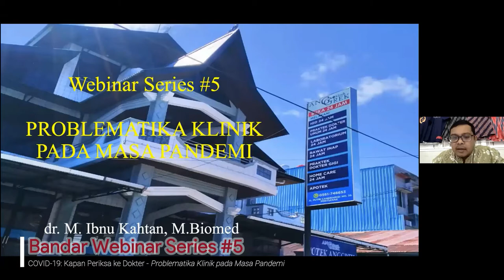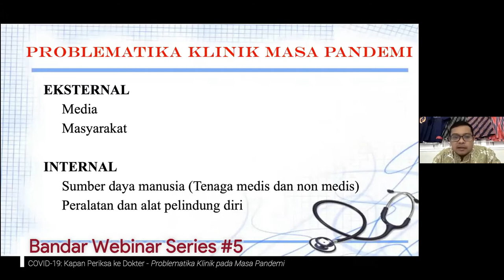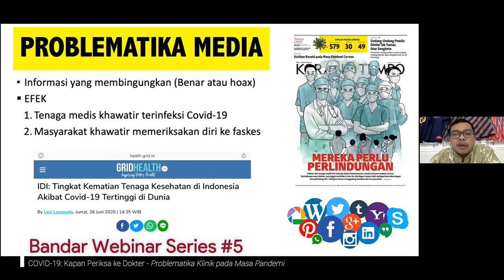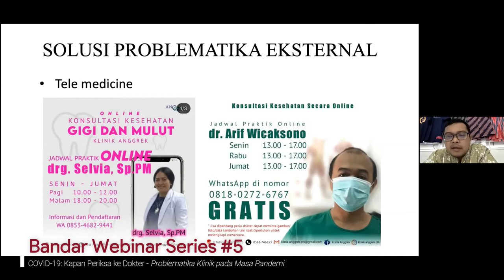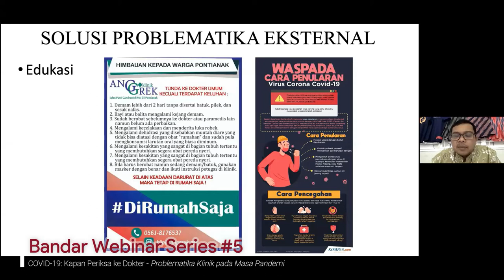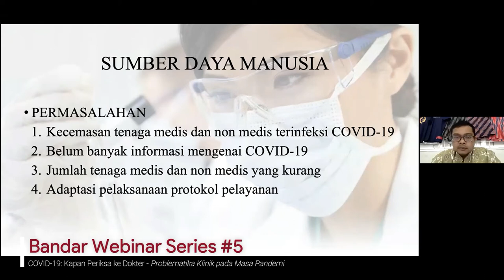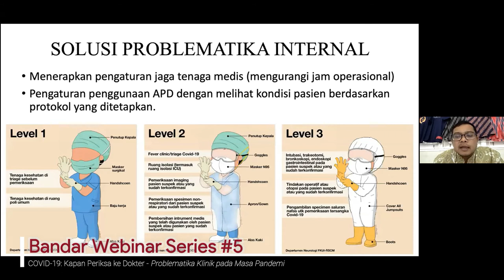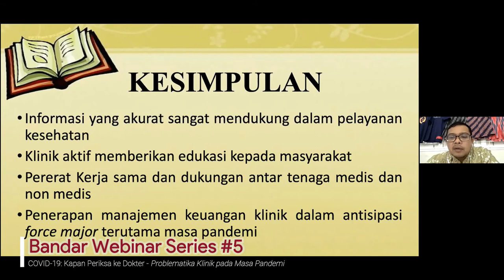Bandar Webinar Series #5 "Problematika Klinik saat Pandemi" oleh dr. Muhammad Ibnu Kahtan, M. Biomed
BanDar Webinar Series #5
Tema: "Covid-19: Kapan Periksa ke Dokter?"

Kamis, 23 Juli 2020 pukul 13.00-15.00 WIB via Zoom Meeting.

Narasumber:
1. dr. Muhammad Ibnu Kahtan (Problematika Klinik pada Masa Pandemi)
2. dr. Sudarman (Persiapan Klinik saat Pandemi)
3. dr. Arif Wicaksono, M.Biomed (Telemedicine)

BanDar/Bank Darah adalah startup yang bergerak dibidang kesehatan dan berbasis di Kota Pontianak. Memiliki berbagai program kerja dengan tujuan utamanya adalah memberikan informasi dan edukasi seputar kesehatan kepada masyarakat khususnya di Kota Pontianak.